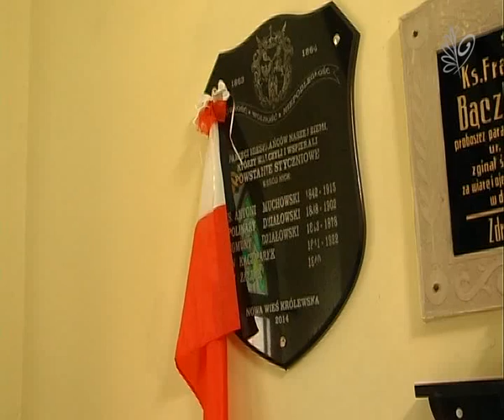Tablica Pamiątkowa w Nowej Wsi Królewskiej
4 maja w Nowej Wsi Królewskiej miało miejsce uroczyste poświęcenie tablicy upamiętniającej poległych w Powstaniu Styczniowym. Na tablicy wyróżniono pięć postaci:
Zygmunt Działowski, Apolinary Działowski, Antoni Muchowski, Jan Kaczmarek oraz Jan Załeński.